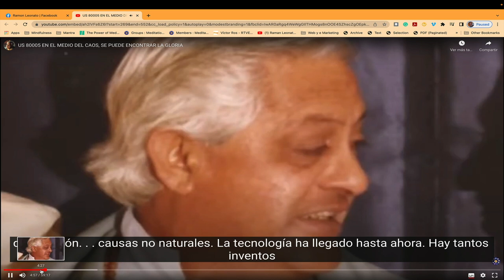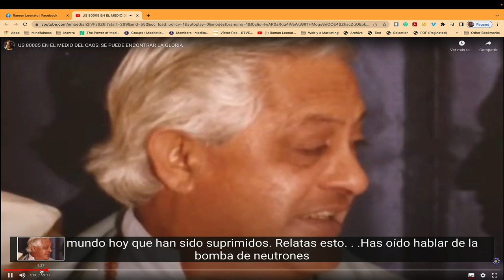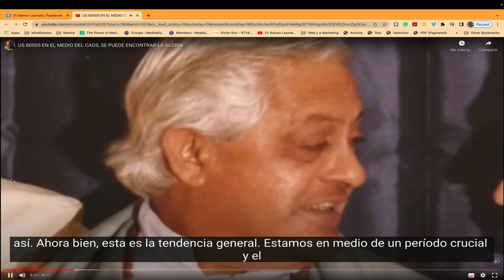A Prayer for Ukraine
Next Sunday March 13 at 12:00 pm NY time (East Coast US) 5:00 pm European Central Time (Madrid and Brussels Time) 4:00 pm UK Time Join us for a Chant and silent prayer by Zoom. You can. find the link to join here:

IFSU Platform Online le está invitando a una reunión de Zoom programada.

Tema: Gong Meditation and Prayer for Ukraine
Hora: 13 mar. 2022 01:30 p. m. Hora del este (EE. UU. y Canadá)